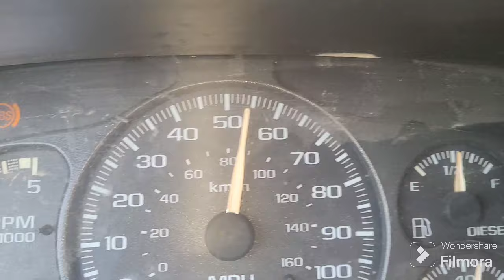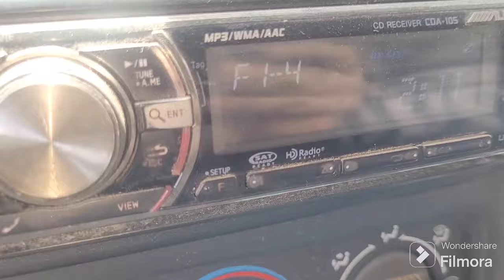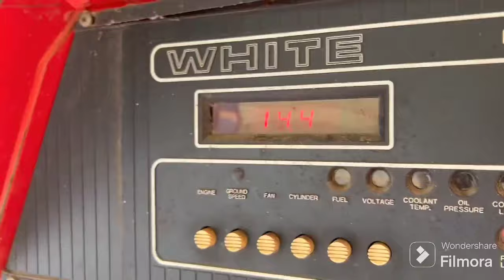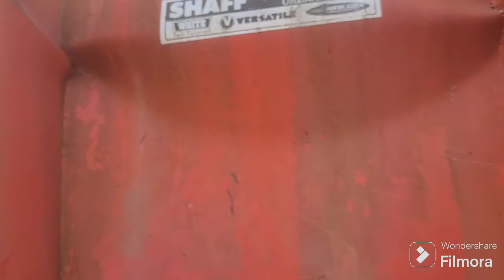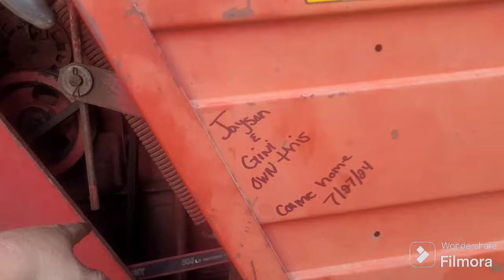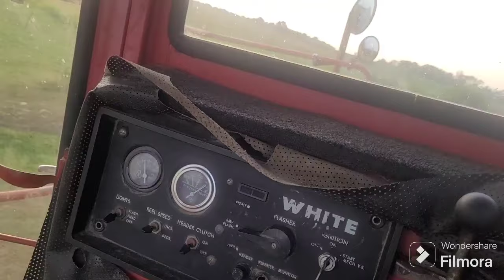bringing the new to us 8900 white home